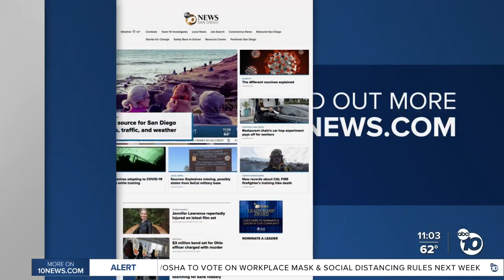Suspected smuggling vessel found